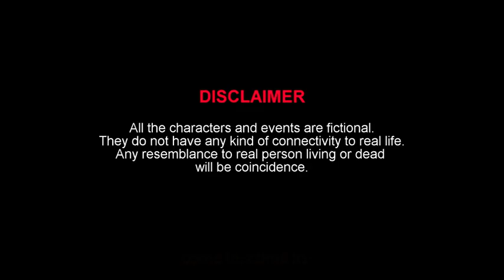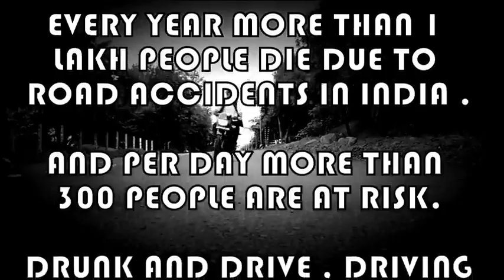ROAD SAFETY - A short film by students of Gulbarga Institute Of Medical Sciences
Theme - slow down save lives
GULBARGA INSTITUTE OF MEDICAL SCIENCES

Cast:
Faraaz khan
Adithya tejash
Akshay Dongre
Balreddy
Dileep C K
Syed Danish